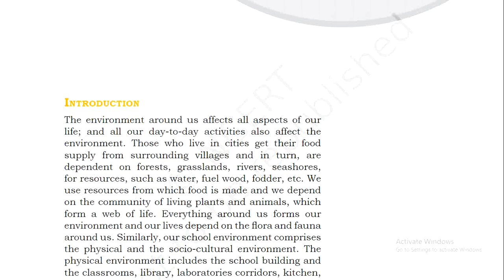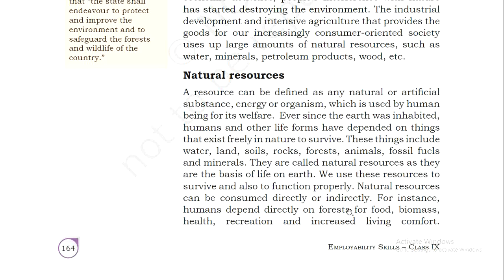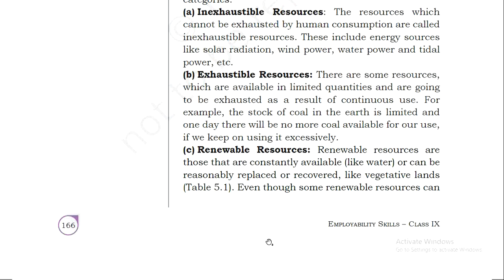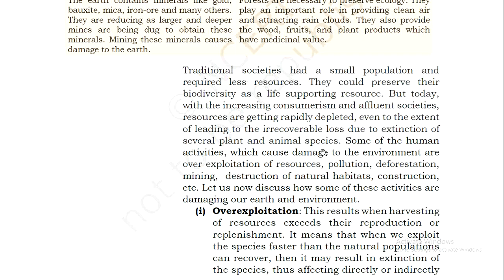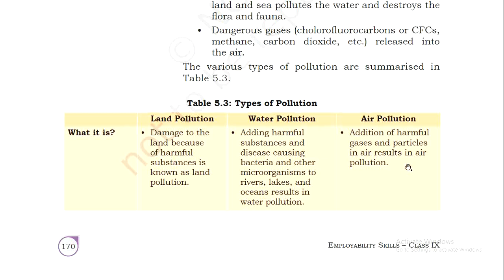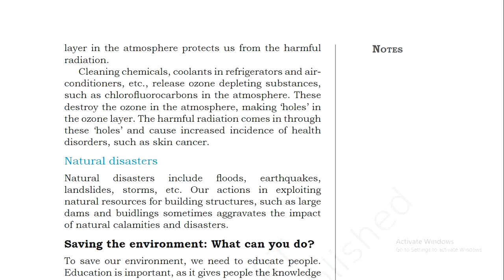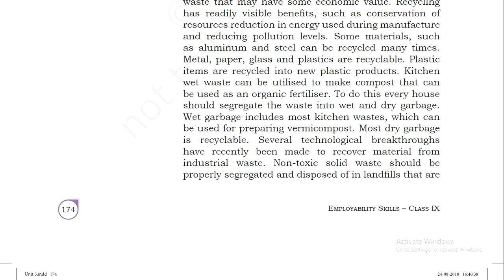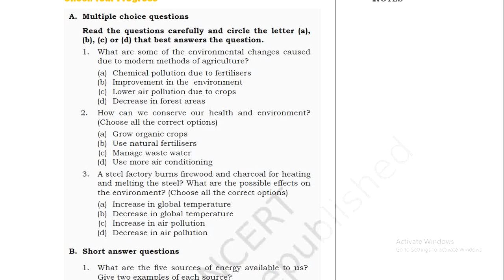Green Skills(Session 1)9th Class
Green Skills
Unit 5
Introduction

Society & Environment
Session 1
Introduction

Natural Resources
1) Land Resources
2) Forest Resources
3) Water Resources
4) Mineral Resources
5) Food Resources
6) Energy Resources

Categories of Natural Resources
1) Inexhaustible Resources
2) Exhaustible Resources
3) Renewable Resources
4) Non - Renewable Resources

Types of Pollutants
Factors responsible for Polluting the Environment

* Land Pollution
* Water Pollution
* Air Pollution

Saving the Environment : What can you do?
i) Learning about the Environment
ii) Learning Through the Environment
iii) Learning for the Environment

Reduce
Reuse &
Recycling
Actions for Saving the Environment